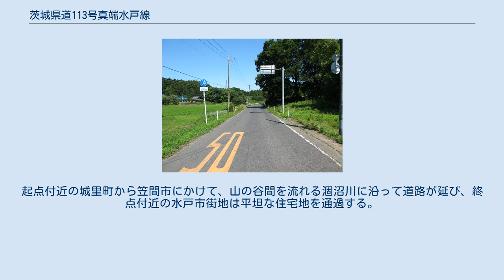茨城県道113号真端水戸線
茨城県道113号真端水戸線 水戸市谷津町（2011年7月） 茨城県道113号真端水戸線（いばらきけんどう113ごう さなばた みとせん）は、茨城県東茨城郡城里町真端から同県水戸市に至る一般県道である。
 東茨城郡城里町真端（茨城県道39号笠間緒川線）から笠間市北東部の山間地域や水戸西流通センター付近を経て、水戸市渡里町で国道123号に接続する東西約22 kmの県道路線である。
 1959年（昭和34年）10月14日、新たな県道として西茨城郡七会村大字真端（現・城里町真端）を起点とし、笠間市を経由して水戸市を終点とする区間を本路線として茨城県が県道路線認定した。
1995年（平成7年）に整理番号122に変更されて現在に至る。
 かつてほぼ全線が1.5車線や狭隘区間であった。
起点の城里町から笠間市大橋（主要地方道日立笠間線交点）は2車線の道路。
笠間市大橋から水戸市谷津町（主要地方道石岡城里線交点）にかけて1.5車線や狭隘区間が多く制限速度は30 km/hや40 km/hに制限されている。
この区間を通行する車は大型車が多い。
水戸市谷津町から終点・水戸市渡里町までは2006年〜2011年に道路改良による新道が完成し、2車線が確保され、一部4車線になっている区間があり最も交通量が多い。
 水戸市北西部と笠間市北東部の八溝山地の山間部を通過する県道であるため、起伏や曲がりくねるカーブが多く、主要地方道石岡城里線と主要地方道日立笠間線交点ではクランクするため、いわゆる一本道ではない。
沿線はゴルフ場が多い。
起点付近の城里町から笠間市にかけて、山の谷間を流れる涸沼川に沿って道路が延び、終点付近の水戸市街地は平坦な住宅地を通過する。